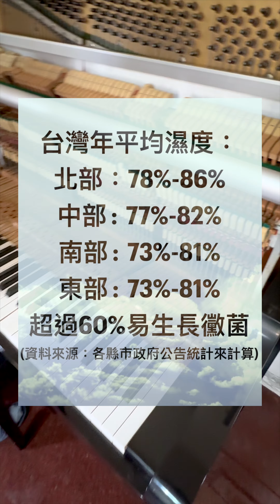50年傳統鋼琴大保養 受潮怎麼辦？從琴鍵卡鍵到順暢好彈 鋼琴調音及調整過程【小叮噹的店】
🌟鋼琴大保養 鋼琴調音過程 從琴鍵卡鍵到順暢好彈【小叮噹的店】
【影片右上的CC圖案或⚙️齒輪按鈕，可開字幕Subtitle】
有一天客人打電話給我們小叮噹的店，客人想為自家的直立式鋼琴保養以及調音，為了先做好調整前的準備，我們請客人拍下鋼琴目前的狀況，影片中，有多顆琴鍵下陷，無法彈回，初估應該是受潮導致，最後我們與客人在官方的LINE帳號約定時間以及地點。
到了約定時間後，技師準時到達現場，測底檢查過後，除了鋼琴的年齡稍高，也確定卡鍵的問題是因為受潮而造成，鉛塊的膨脹導致琴鍵彈奏時不順，並且外觀上也需要清潔整理，很神奇的，這台鋼琴的音準並沒有想像中的跑這麼多，KAWAI這樣的日本大廠還是有品質保證的，最後技師們將整體的琴鍵調整至順暢，確定音準準確，並且將外觀清潔至漂亮後，與客人做收尾，客人也反映很滿意這次的大保養～

🌟小叮噹的店傳統鋼琴調音以及調整服務內容：
調音服務
琴鍵系統順暢度調整
外觀及內部清潔
鋼琴保養相關資訊教學
琴槌健康度檢測及調整（機件間距）
琴鍵間距以及琴鍵深度檢查調整
（檢測及調整人員皆由小叮噹的店店內培訓技師出馬調整）

✦聯絡資訊✦
Line：@six2268t
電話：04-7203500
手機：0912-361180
地址：500彰化縣彰化市寶廍路378號3樓
✦影片為小叮噹的店拍攝✦